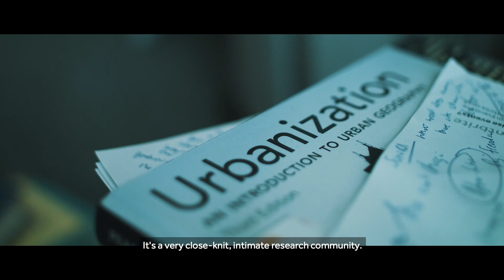PhDs in Urban Research at The University of Manchester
We’re tackling urban challenges and training the next generation of urban activists, decision-makers, researchers and scholars.

Join a research community committed to increasing understanding of the global urban condition and to studying and changing the world.

Apply for a PhD in the School of Environment, Education and Development at The University of Manchester.